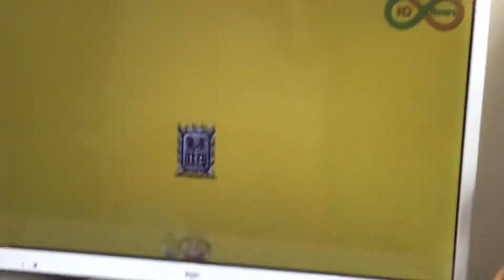Super Mario maker can can 3 minutes